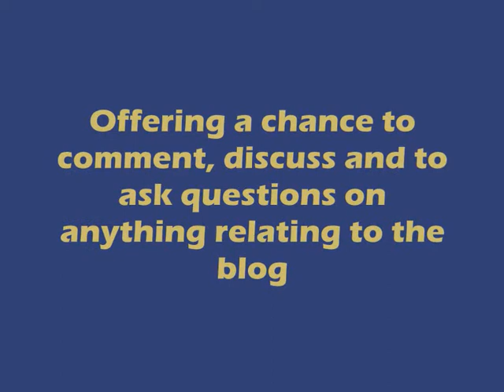Eadweard Muybridge: The Longevity of Legacy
This is a video promoting the blog post on my site Der Blaue Writer